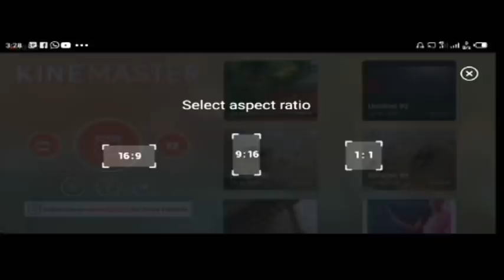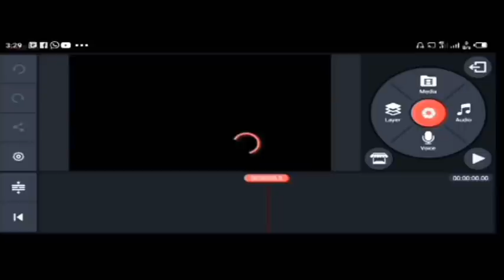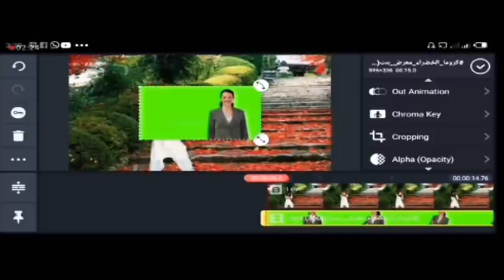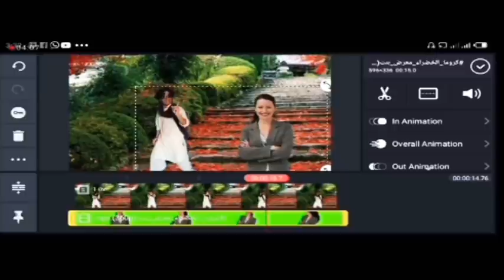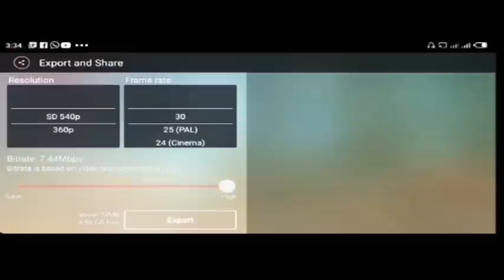Tik Tok video editing kaise Karen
Video editing ka aasan tarika
Apna video ko is tarah edit Karen